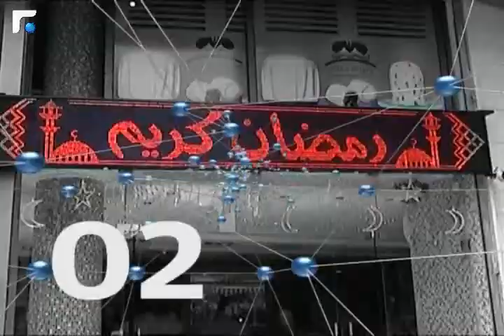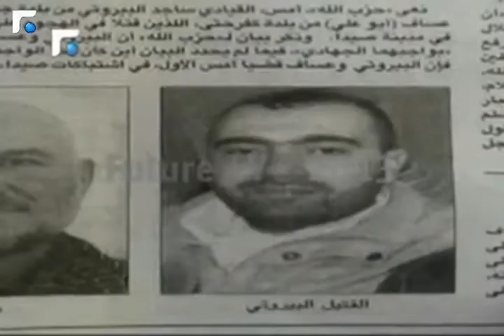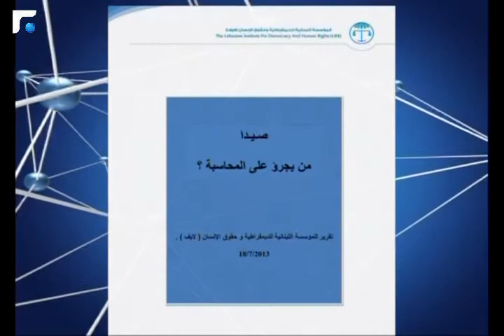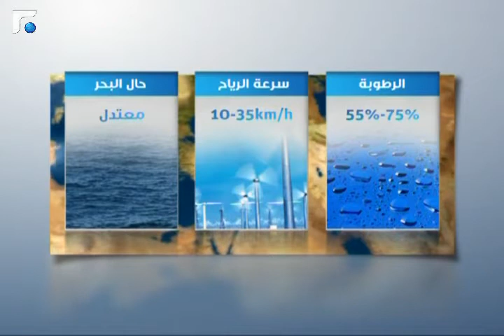نشرة أخبار الثالثة - من الميدان 21/07/2013